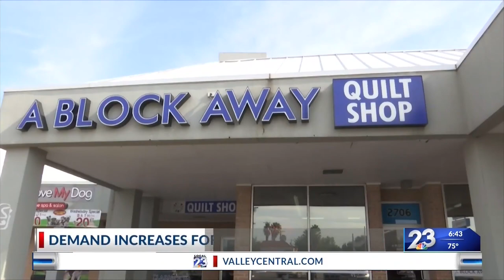Local sewing stores can't keep up with orders, men and young people are sewing more